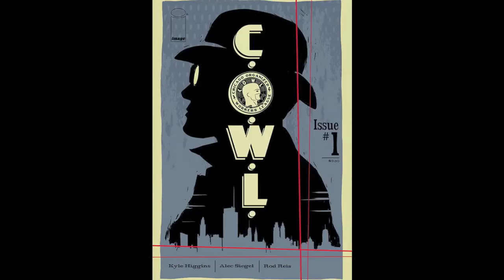Zero Spoiler First Issue Review - C.O.W.L Issue #1 Review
Image Comics' C.O.W.L Issue #1... I've read it, I've processed it and I've filmed myself talking about!

As I would really like to know your thoughts on the comic book too!

*** BE PART OF THE WIGAN PULL LIST!***